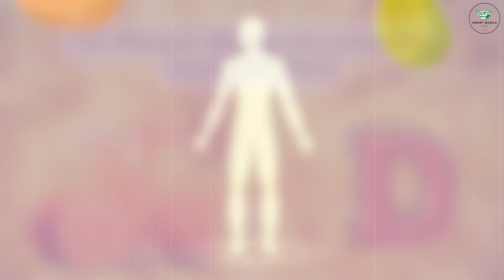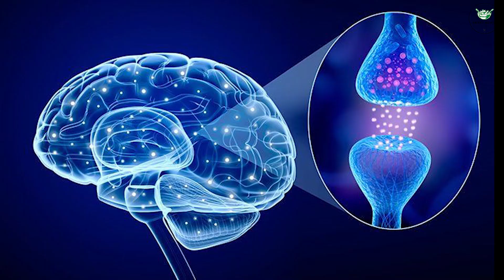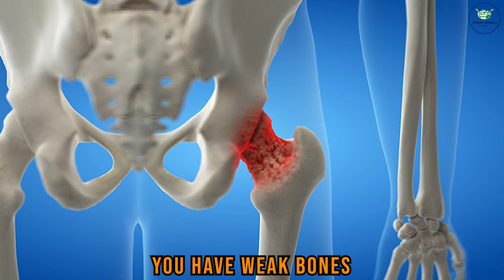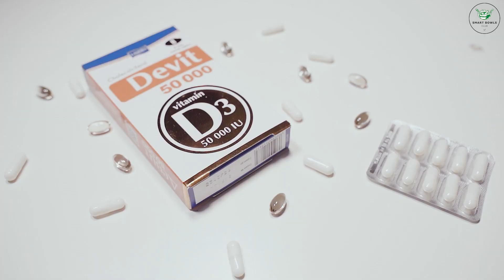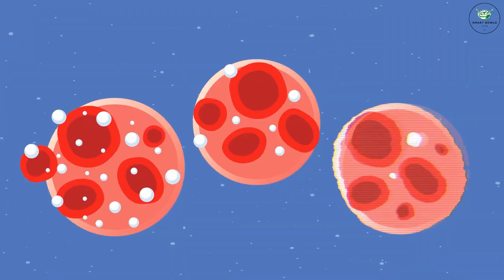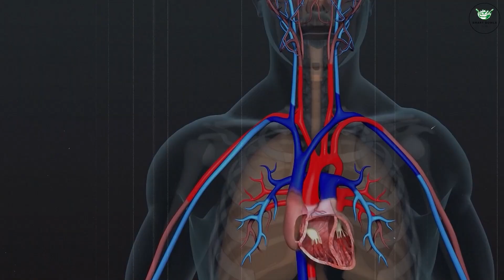This VITAMIN will change your immune system FOREVER!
Are you looking for a single nutrient that can boost your immune system, protect against chronic diseases like heart disease, diabetes, and cancer, and even regulate your blood pressure? It sounds too good to be true, doesn't it? Well, hold on to your seats, because this secret weapon is actually a common vitamin that we all need. It's a nutrient that our bodies produce when exposed to sunlight, but it can also be found in certain foods. So, what is this miracle vitamin?

In this video, we'll explore the incredible benefits of Vitamin D and how to make sure you're getting enough of it to live your best life. Now, let's dive into the amazing world of Vitamin D!